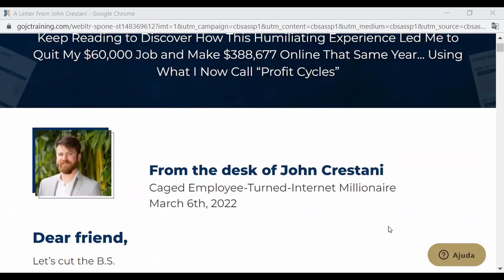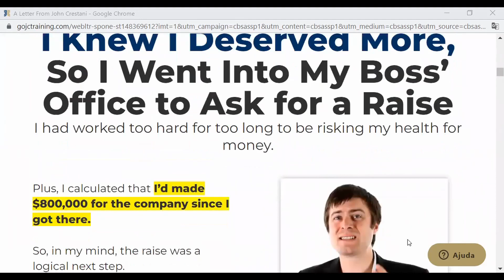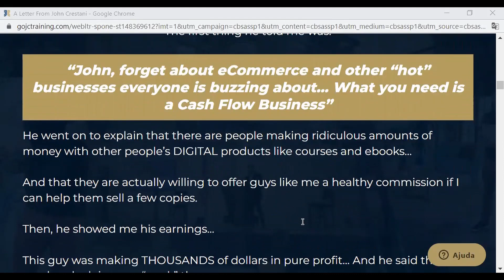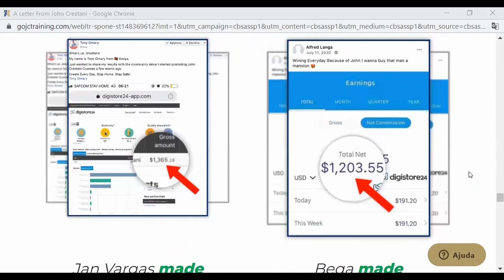JCSAS Vid1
Hello, Atron Here,

Would you like a Beginner-Friendly, 3-Step Blueprint
that can be used to Generate as much as 10,000+ usd in the
1st Month and requires 0 usd Investment with only 30 Minutes
of “Work”.

marketer generating 5,000+ usd over the course of 6 weeks or less.

.JCSAS provides video training that has won an education award
from the Global Forum for Education & Learning.

.JCSAS identifies for you, the best products to promote & the best ads to
use (just copy & paste) in this promotion.

.JCSAS provides software with pre-configured Sales pages, that
can be used in minutes.

​.JCSAS provides a website editor, with hosting & a domain at no
additional cost.

​.JCSAS provides weekly coaching calls, 24/7/365 support, and a
no-risk 30 day guarantee.

​.JCSAS provides traffic credits to get students started faster,
a call with a growth coach, a 21 day roadmap, high ticket
commission training.

.JCSAS even provides for a pre-paid call with an expert to
help our students with taxes and forming an LLC.

Sincerely,
Atron

Other Opportunities You May Be Interested In